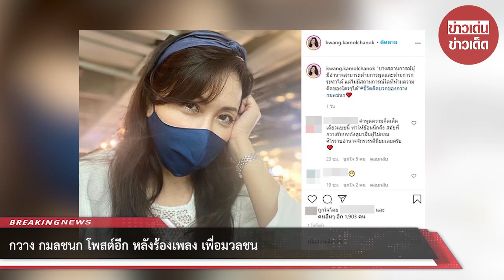กวาง กมลชนก โพสต์อีก หลังร้องเพลง เพื่อมวลชน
ขอบคุณ kwang.kamolchanok